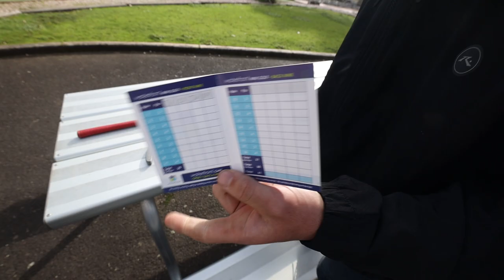EP2: THE BOYS GO (mini) GOLFING - CRAZY RESULTS!!!!